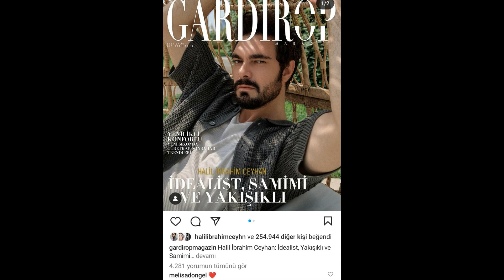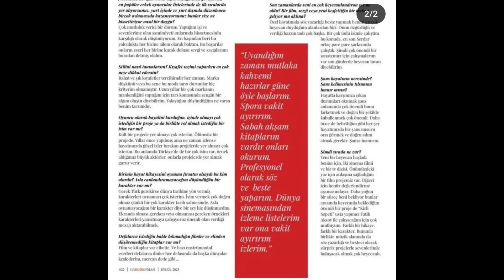El comentario de Sıla sobre la foto de Halil creó un efecto de shock.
El comentario de Melisa Döngel sobre la foto de Halil creó un efecto de choque.
En el caso de Halil İbrahim Ceyhan, Alp Navruz y Sıla Türkoğlu, se empezaron a compartir al mismo tiempo fotos de rodajes de revistas.
Cuál de ellos recibió la mayor interacción en este proceso.
Quién ganó esta carrera.
¿Por qué Melisa Döngel hizo semejante comentario en el post de Halil İbrahim Ceyhan.
Aquí tienes todos los detalles en nuestras noticias.
Para conocer los detalles de la noticia, mira nuestro vídeo hasta el final.